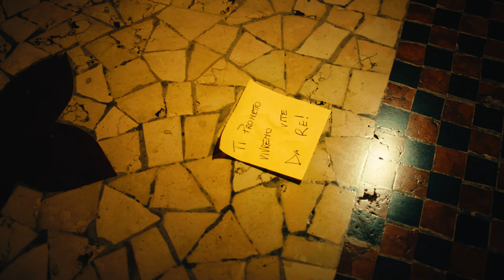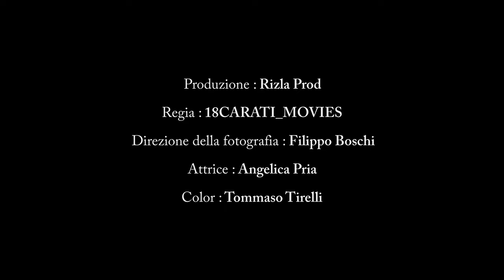LÉON X TEITEI - DÉCOLLETÉ (Official Video)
Produzione: Rizla_prod
Diretto da: 18CARATI_MOVIES
Direzione fotografica: Filippo Boschi
Attrice: Angelica Pria
Color: Tommaso Tirelli

Performed by: Léon (Leonardo Rizza) X TeiTei (Antonio Tata)

Mix & Master: Laate studio X Valerio Zappulla MK

Segui su instagram:
Léon - theprofessionaleon
TeiTei - tatanto_